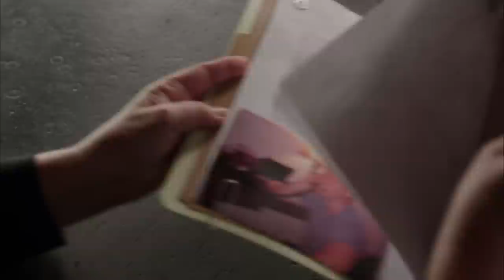LAST RESORT - Trailer German - Speech